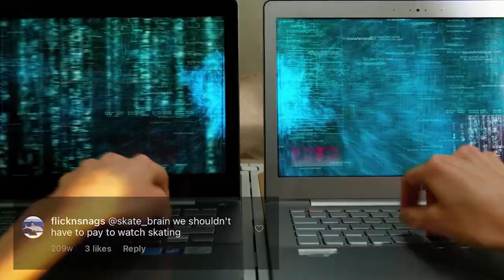Just Make It Free - Unlocking The ETN Archive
Unlocking The ETN Archive. Your Favorite ETN Shows & Episodes Dropping Weekly.